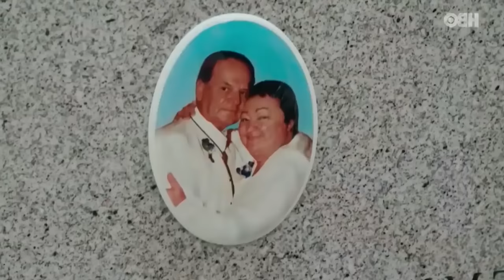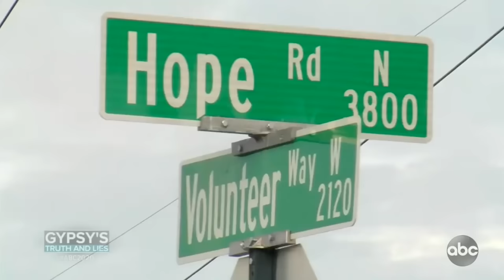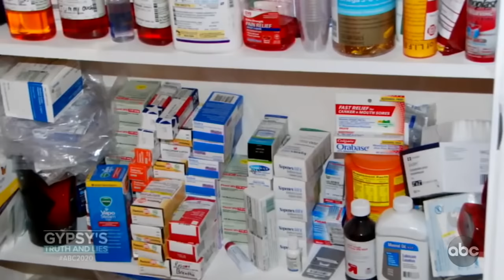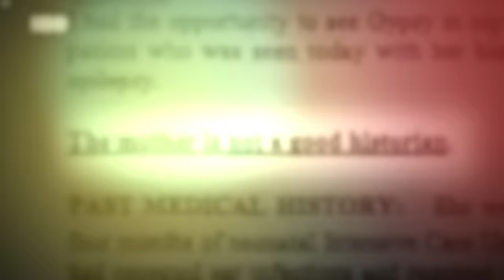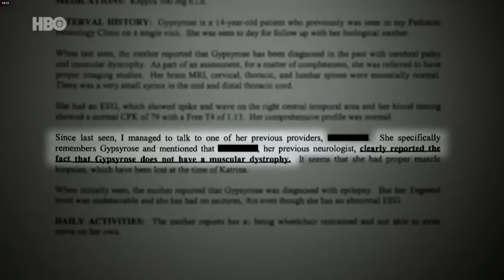Psicología Dee Dee Blanchard / El PEOR CASO de SÍNDROME MUNCHAUSEN POR PODERES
💬💬 Por petición popular, les traigo el pasado y vida de Dee Dee Blanchard. Algo de lo que nunca se ha hablado. Y también, por supuesto, exponemos su psicología 💬💬

FUENTES:

(De aquí se ha extraído toda la información: contada por los testigos directos y sus familiares)